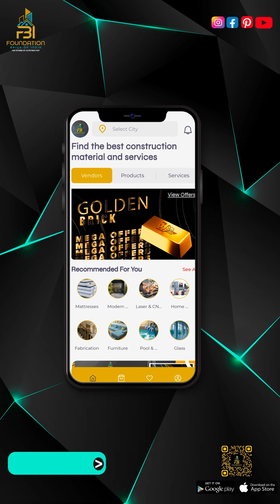We're proud to introduce LUXMI STEEL SALES – your go-to Iron & Steel Dealer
🔥 Exciting News for Our Prime Members in Mohali! 🔥

now part of "Our Prime Members in Mohali!" 🏗️ Luxmi Steel Sales offers Best on Best prices exclusively on the Foundation Brick of India platform. Whether you need top-quality iron or steel for your projects, they've got you covered!

📲 Download the FBI app today to unlock unbeatable deals and get the best prices for all your construction needs. Don’t miss out – connect with the best in the business! 💪